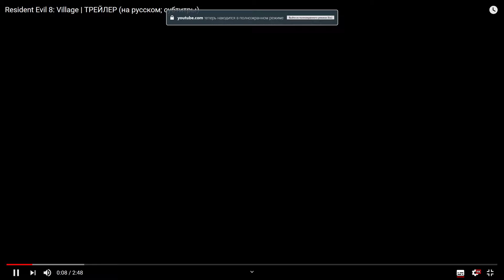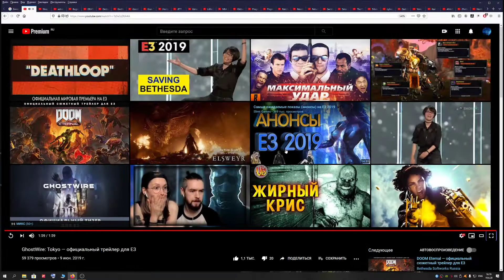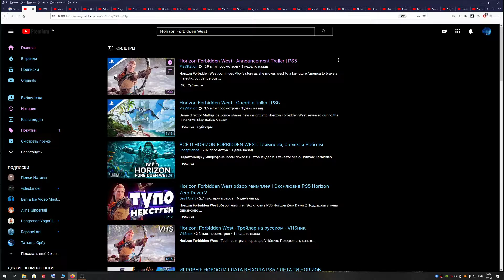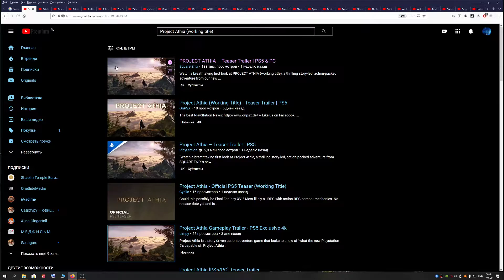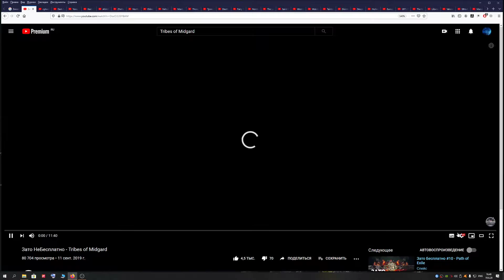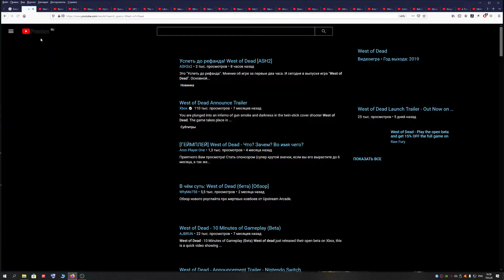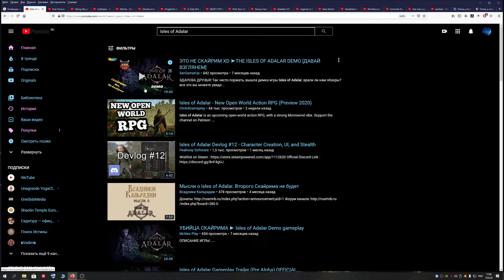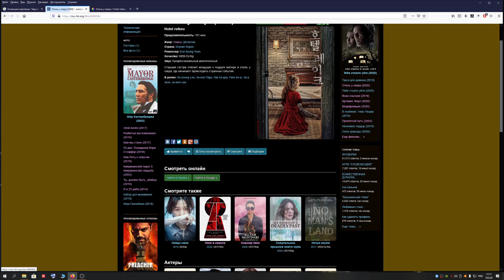Летние и скорые игры на PC и PS